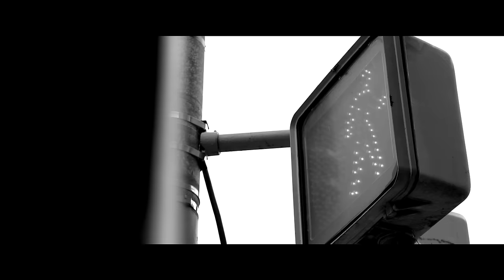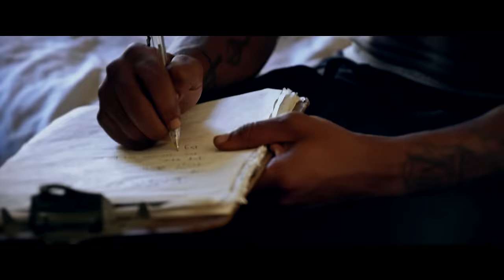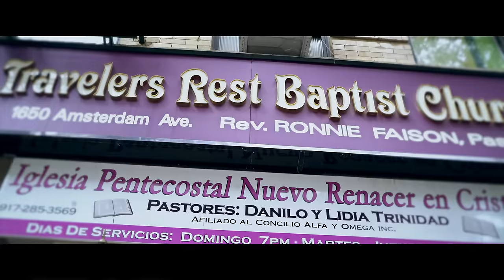MartyGraW- Marty Baller